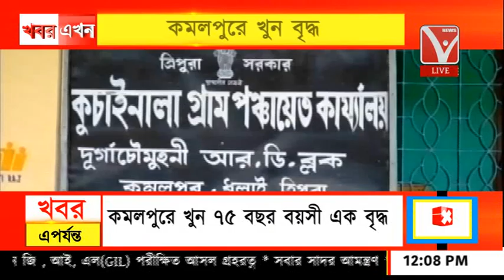কমলপুরে খুন বৃদ্ধ